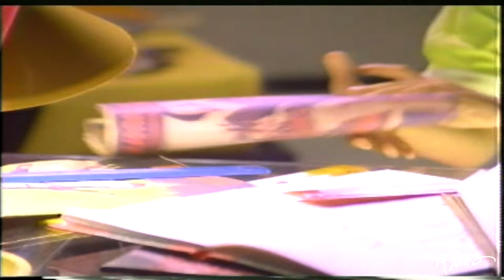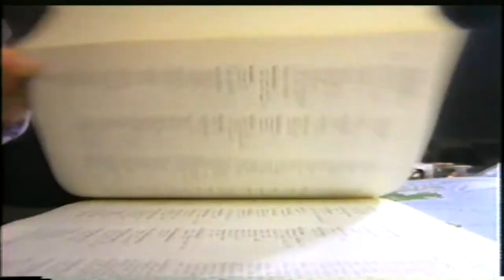Flans | Mosquito bilingüe (HD)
Music video by Flans performing Mosquito Bilingüe. (C) 1989 Universal Music Mexico SA de CV.